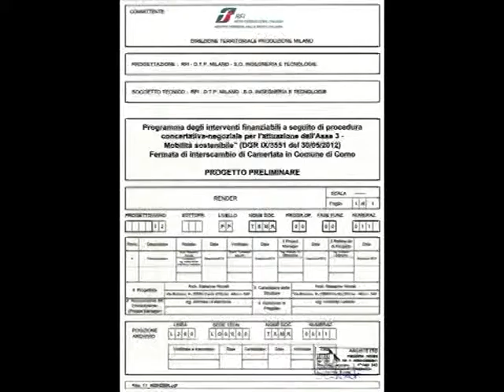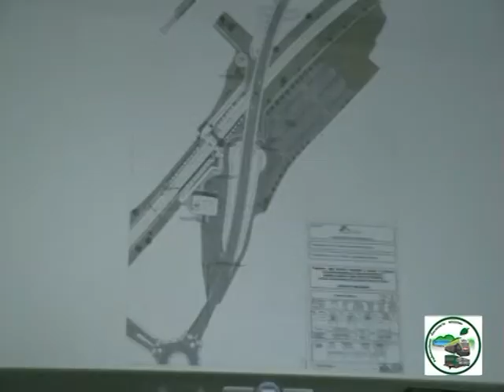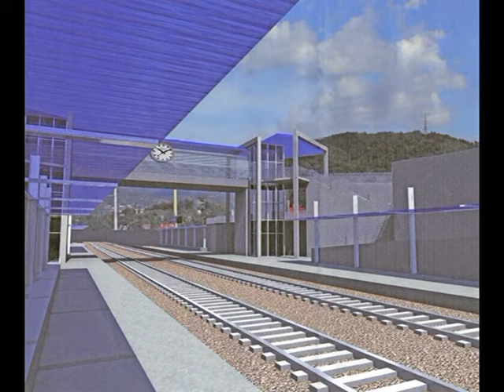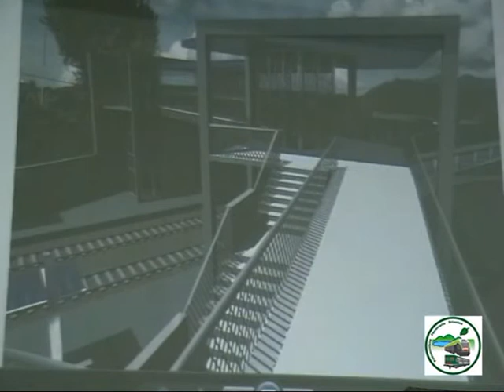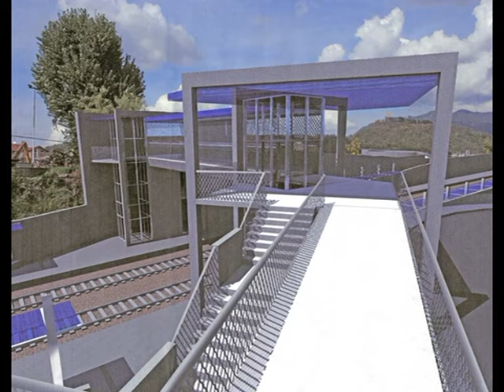Pedemontana Ferroviaria Briantea: la nuova stazione di Como Camerlata.mpg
L'Assessore alla mobilità del Comune di Como, Daniela Gerosa, ha illustrato il progetto della nuova stazione di Como-Camerlata sulla linea Trenitalia Como-Milano nel corso del convegno "Pedemontana Ferroviaria Briantea: eredità e scommessa" di mercoledì 30 gennaio.